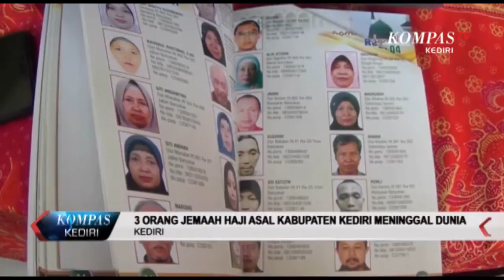3 ORANG JEMAAH HAJI ASAL KABUPATEN KEDIRI MENINGGAL DUNIA